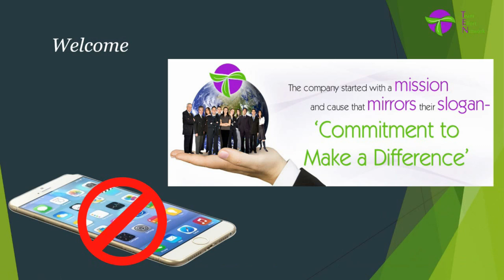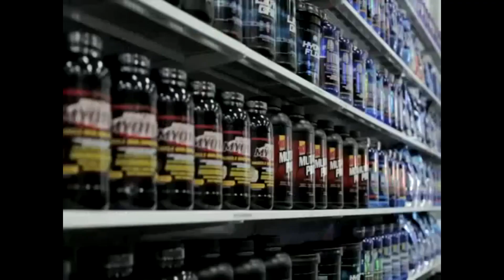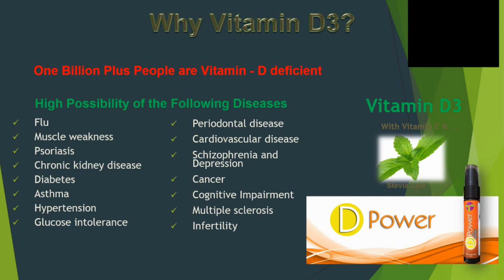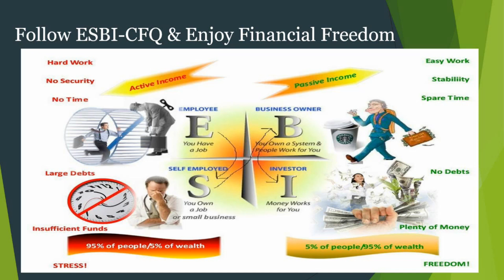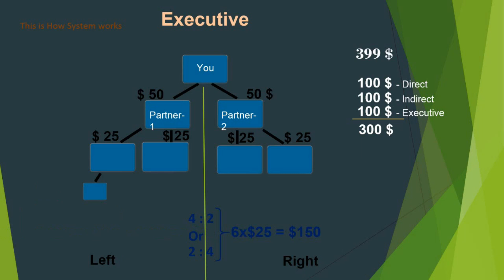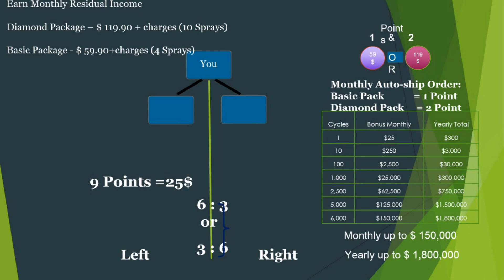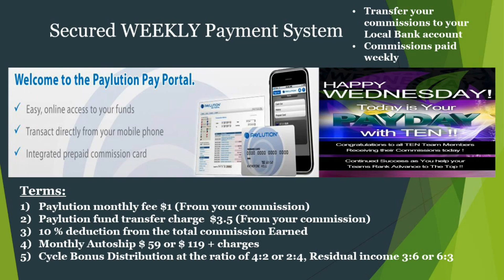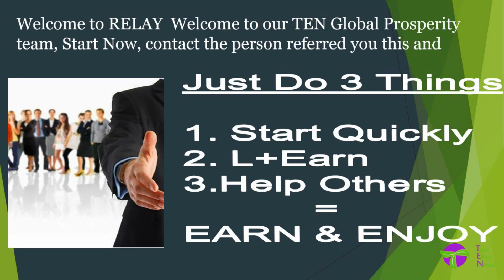Build Your BIG INCOME Pipeline with TEN! the most recommended and fastest UAE Online Income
How To Earn 5000 Dollars Daily " A Secret Hidden for Years" Now Unveiled by The Master Entrepreneur and Internet Millionaire "Sudheer B Kannan" WhatsApp 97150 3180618 facebook start your income now